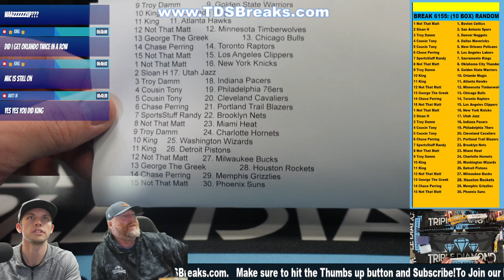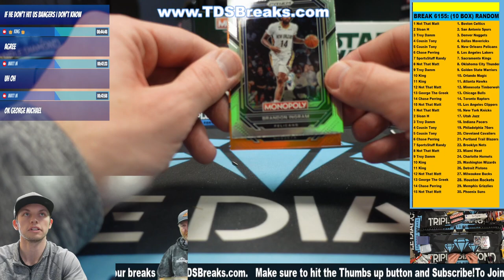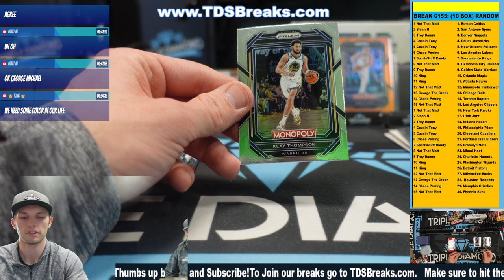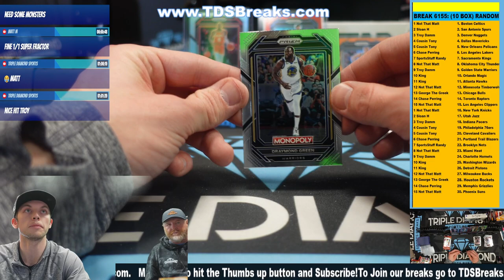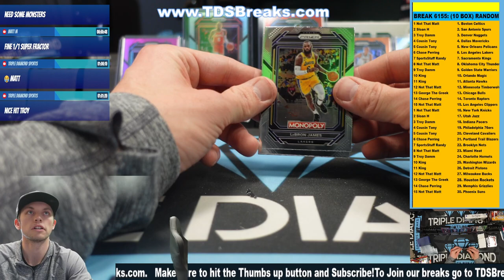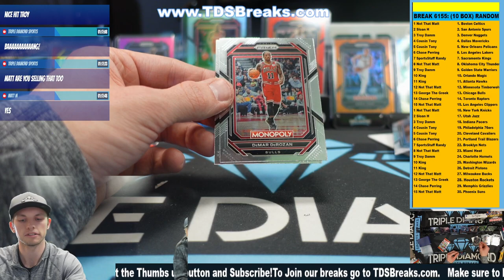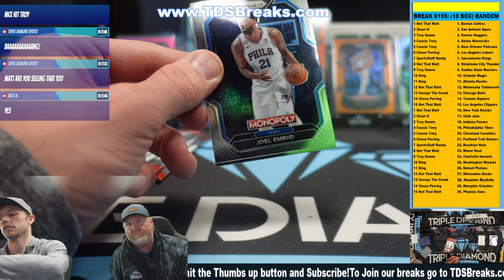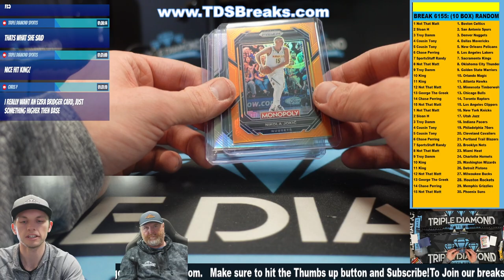BREAK 6155: (10 BOX) RANDOM TEAM 15 SPOT NBA MONOPOLY PRIZM !!!